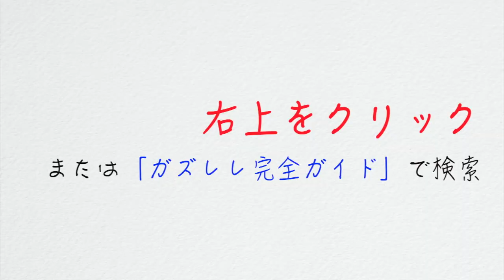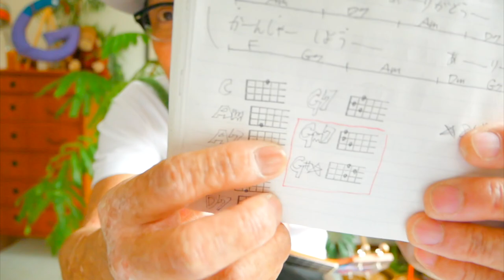《父の日記念》ありがとう / 井上陽水 & 奥田民生